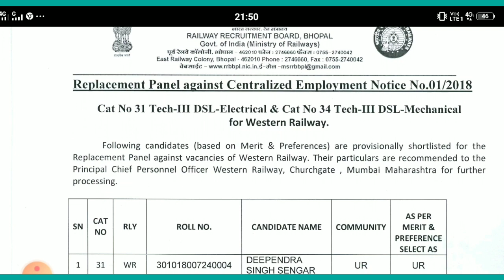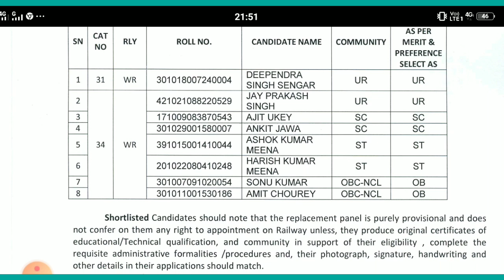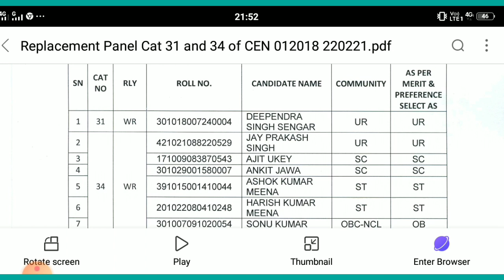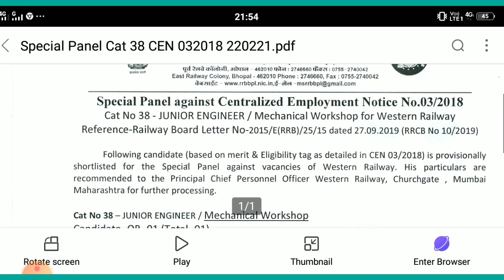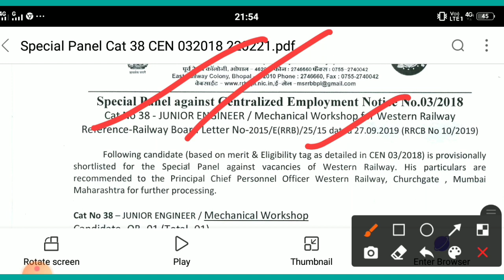Special Panel & Third Replacement Panel, Technician & JE, RRB BHOPAL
Here is the link to the Survey for waiting list candidates for ALP and TECHNICIAN. This will help you to guess your approximate rank and lots more.

TECH SANJU